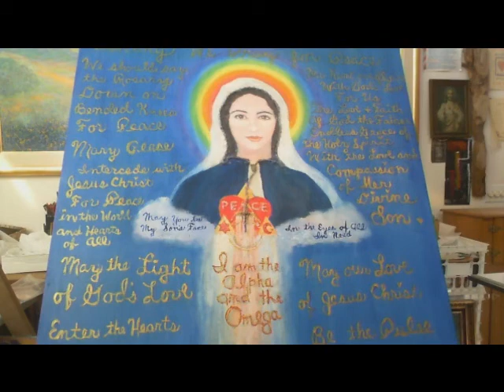Rosary Prayer Painting and Song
Rosary prayer painting and song  to encourage using the rosary to pray for peace as in Mary's message at Medjugorje, To Pray as in the message of Fatima. A real rosary was used in the painting starting with the Crucifix at Mary's heart and continued to out line where the hair met the veil.The many words in the work touch upon the complexities and clarity of the my intent in working on this as spiritual exercise for peAce in  our hearts and the world..May God bless you with grace and truth..